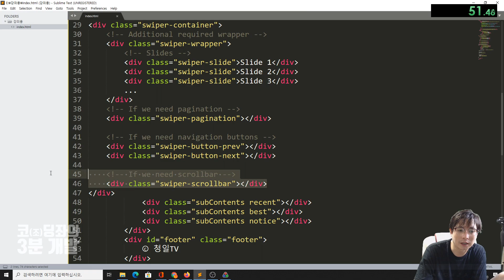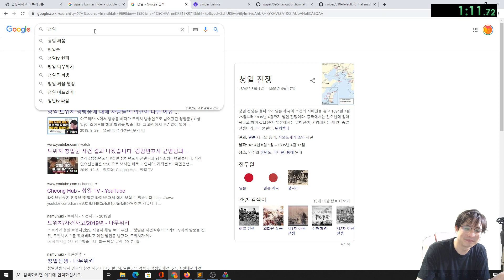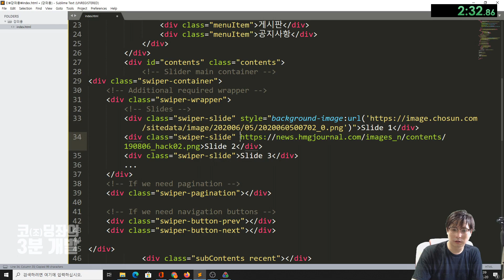#10 slider배너 적용 2 [swiperjs] ) 하루 3분! 당신도 코더가 될수 있다! | 청뚜기의 개발강의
질문은 댓글로!

방송은 이제 랜덤으로 합니다~!